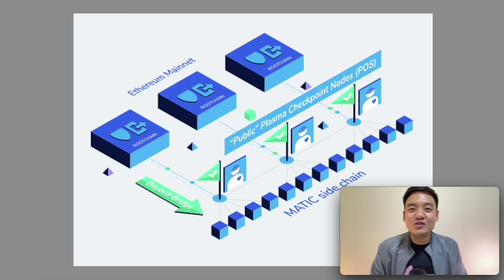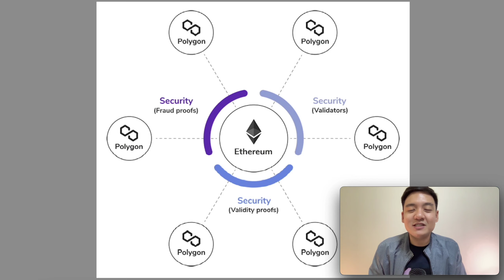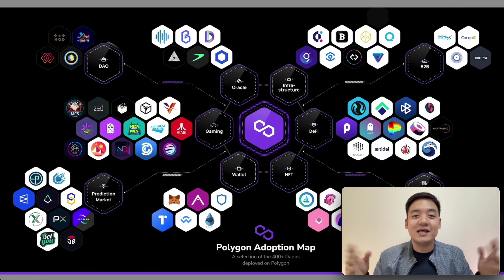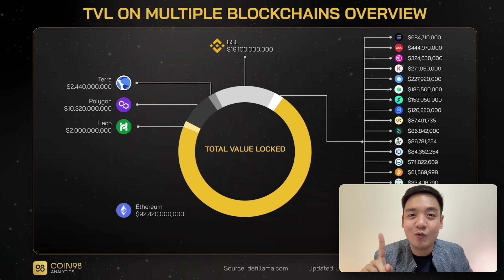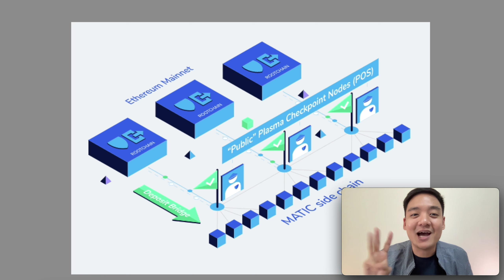POLYGON [MATIC] - Why do people like Polygon?